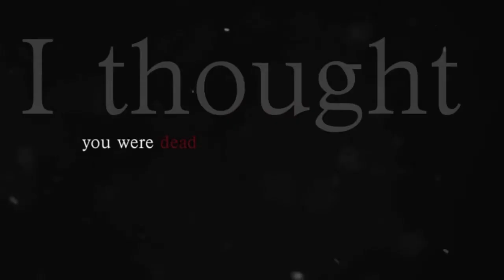[SnK] ❝I am here❞ | Part 6 & 10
I'm new at this, but I really loved editing like this. Who knows, might try it again!
THIS BETTER HAPPEN OR I WILL CRY! On a happy note, I got the thumbnail I wanted c':
This is my PMV for Tasha, love you and your editing so I hope you like my parts! Hope all of you survived all feels! ;n; btw Jean is the normal font while Titan Marco is the rough typewriter font (because, titan speak)

So the story;
 When Jean said Marco was dead, it got crossed off. That's because he THOUGHT Marco was dead. (Hence the correction made in the vid.) Then he finds out that Marco is a titan shifter and blah blah big happy reunion, shipping feels, no-ones dead, they're together again. Boom, done.